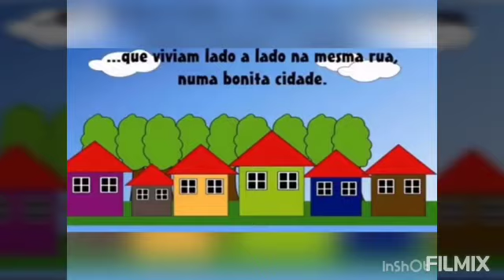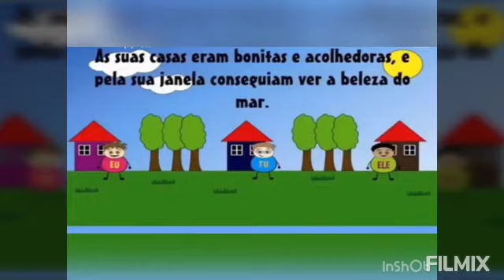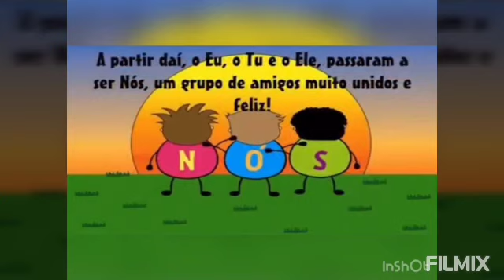Aula online Estágio II B- 13/11